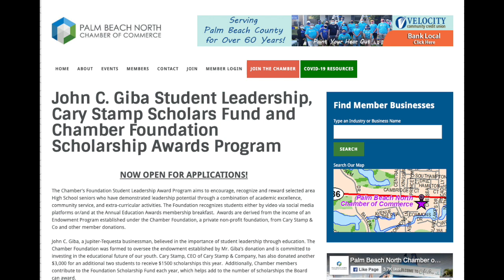3/5/21 JHS Student News